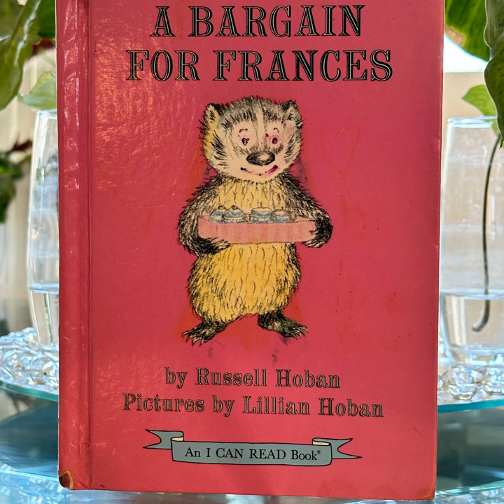A Bargain For Frances By Russell Hoban illustrated by Lillian Hoban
Sometimes we have to be careful with whom we call friends. And listen to our parents when they warn us.